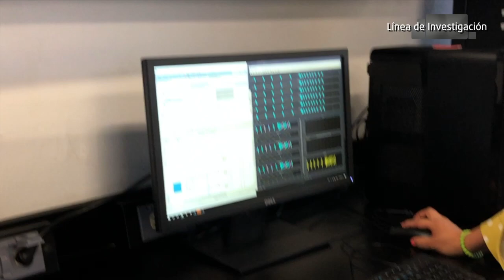Dra. Nadia Salgado, Línea de investigación.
La Dra. Nadia Salgado, Investigadora del IER-UNAM, nos explica su línea de investigación basada en el modelado y diseño de dispositivos de electrónica de potencia.